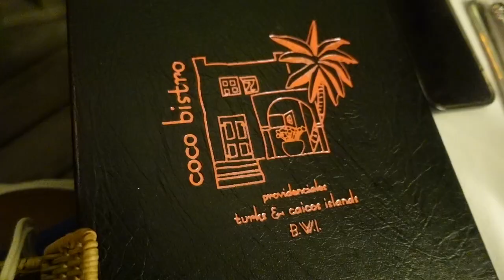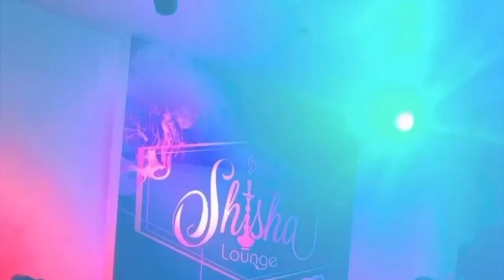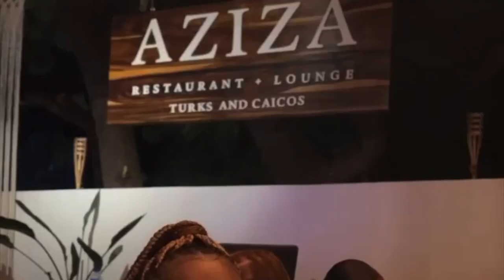we got scammed & caught in a storm, but this was the BEST VACATION! TURKS & CAICOS vlog part 2.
Y'all!

Part two is finally here!! I couldn't find the memory card for WEEKS, but I have it now so the rest of the vacation vlog is up!

Things turn up in part two okayyyyyyy. More drinks are had, more fun is created and more shenanigans are experienced! We got more settled and we were able to let loose while loving on our Birthday Girls, Kiki and Cinta! I had an amazing time and I hope you all do while watching this!

PRODUCTS:
SPF Glow Oil
Black Girl Sunscreen
Super Goop Face Lotion with SPF
Super Goop with Vitamin C Serum
ELF Cleansing Balm
ELF Cleansing Cloud Duo Beauty Tool

Itinerary for the Entire Trip (including links and prices):

Thirty & Caicos

Thursday, June 23rd
7:30 p.m. Fish Fry Casual Taxi,Taxi
10:00 p.m. Danny Buoy's Taxi
Friday, June 24th
10:00 a.m. Breakfast at villa      Beach/pool pending
12:00 p.m. Tiki Bar $20 Walk/Water Taxi
3:30 p.m. Clear kayak adventure $85 Walk
8:30. p.m. Coco Bistro Dinner/Nightlife Taxi, Taxi
11:00 p.m. Shisha Lounge Taxi
9:30 a.m. Brunch at Crackpot Kitchen Casual Taxi
1:00 p.m. YACHT SH*T Yacht ride theme: ICONIC MUSIC VIDEO Theme $200 Pickup at villa

8:00 p.m. Aziza Dinner/Nightlife
10:00 p.m. Premier Lounge Taxi, Taxi
Sunday, June 26th
9:30 a.m. Breakfast at Shay's Cafe Taxi, Taxi
10:00 a.m. Beach day! @ Grace Bay        Walk
1:30 p.m. Lunch at Da Conch Shack
3:00 p.m. Day Party @ Noah's Ark $20
8:30 p.m. Mango Reef
Love y'all!

Keep in Touch
Amazon Storefront
Equipment
Handheld Tripod